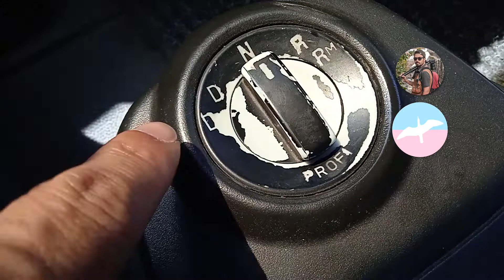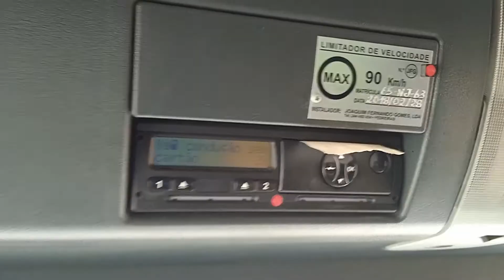2º AULA | REBOQUE E SEMIRREBOQUE em PORTUGAL | C+E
E aí malta, não perca as atualizações sobre como é tirar a carta de condução de caminhão, reboque e semirreboque aqui em Portugal. Vem comé que tem sido minha experiencia.